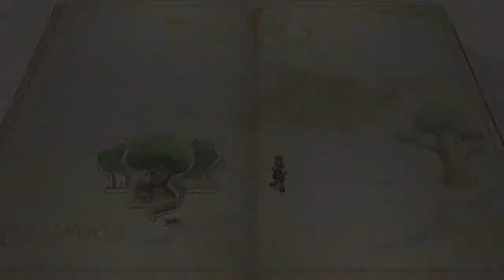Kingdom Hearts 2 Final Mix Part 8- Winnie the Pooh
Welcome to Kingdom Hearts 2 Final Mix! In this episode, we reunite with Winnie the Pooh, but something isn't right.

Guys, once again I had recording errors and lost the video to Beast's Castle. I apologize for the inconvenience, hopefully, this will stop once I get new equipment.